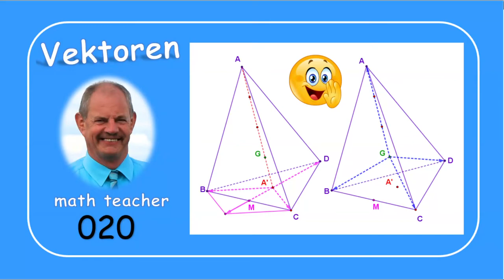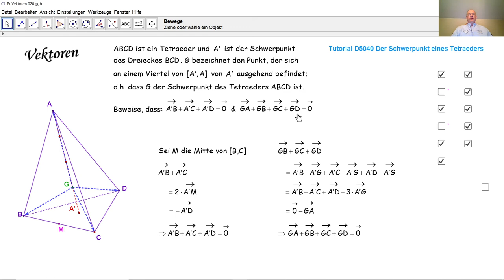Vektoren 020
Durch den Satz des Parallelogramms und den Satz der Mittellinien, beweisen wir Eigenschaften von Vektoren in einem Tetraeder.